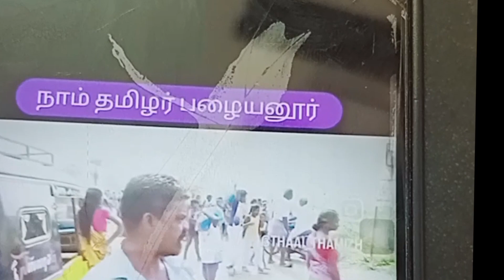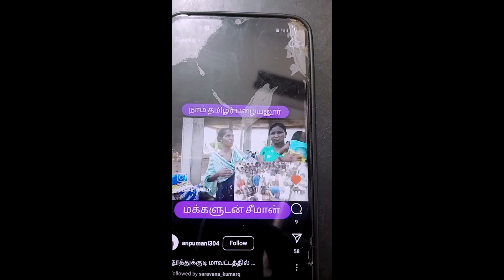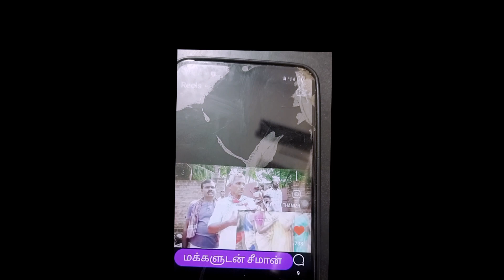இலவசம் எங்களுக்கு தேவை இல்லை மக்கள் வெள்ளத்தில் மூழ்கியது மக்கள்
என்னுடைய வாக்கு அண்ணன் சீமானுக்கு தான்